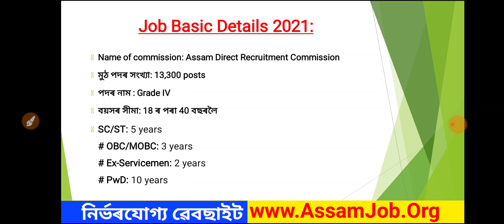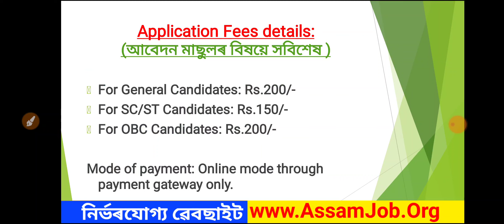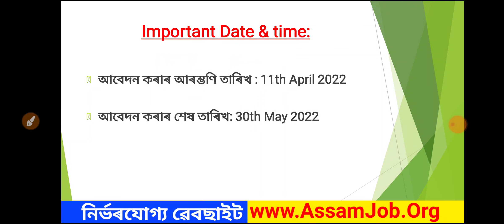Assam Govt job Direct Recruitment 2022: Vacancy 13000 // 8th pass job/ 10th pass job/ Grade 4 post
Assam Career Info youtube channel is created for the discussion related to
1. Education & ideas( GK, Maths, English & Reasoning)
2. Job news,